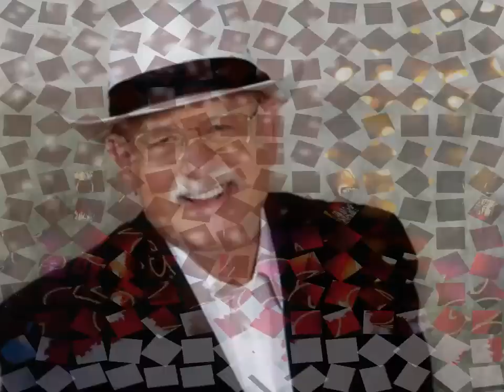Roger Whittaker - Ding! Dong! Merrily on high [HD/HQ]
Roger Whittaker: Ding! Dong! Merrily on high (Original album version 1995)